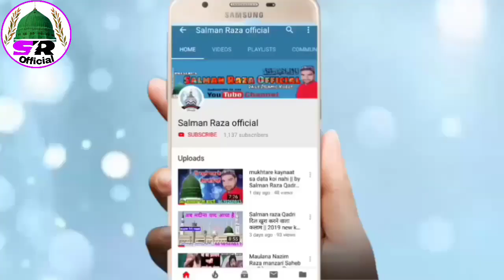Gulam Nabi Bhai Ka ye Bayan Na Suna To kuch Na Suna ? तड़प जाओगे सुनकर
Hi,

 Pyare doston yah video shahbajpur Kala Jila Sambhal Uttar Pradesh ki hai is video mein Ghulam Nabi bhai ne bahut hi Shandar Bayan Kiya Hai aapko Pasand aaega zarur Sune

अपनी नाते पाक या तक़रीर रिकोर्ड कराने के लिए या फिर
 यू ट्यूब पर अपलोड कराने के लिए सम्पर्क करें हमारा